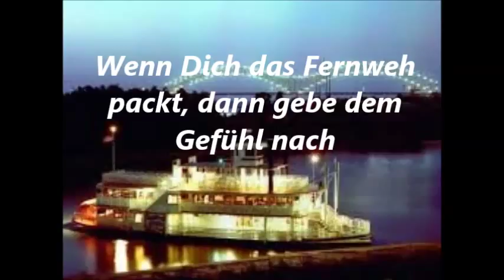Fernweh auf dem Kai der Sehnsucht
Komponist und Texter Manny Kanoa Holthoff
Copyright: Manny Kanoa Holthoff
Der Wunsch nach der Ferne wird immer größer wenn man sieht was hier in Europa los ist